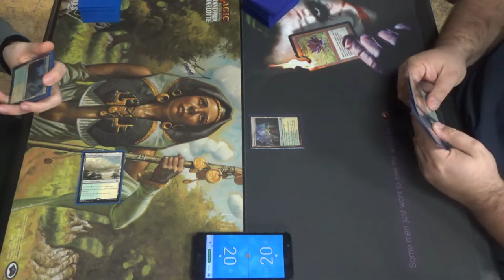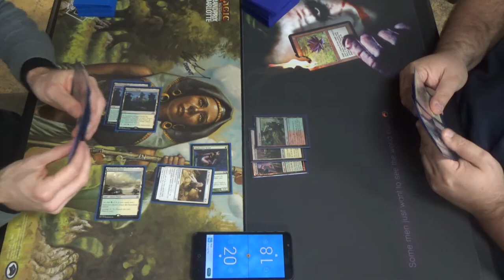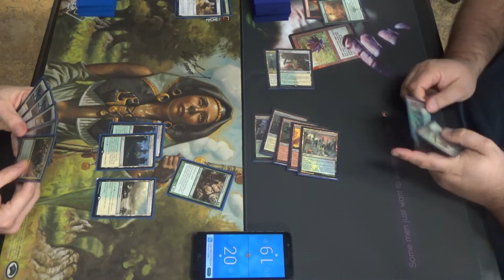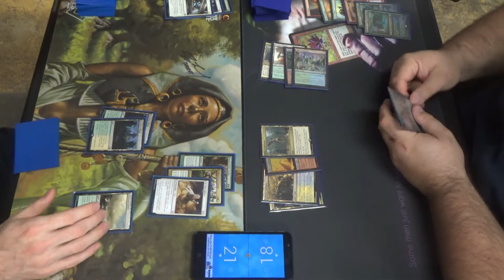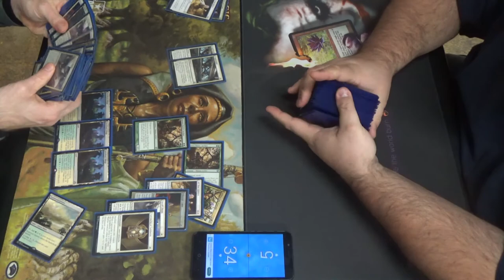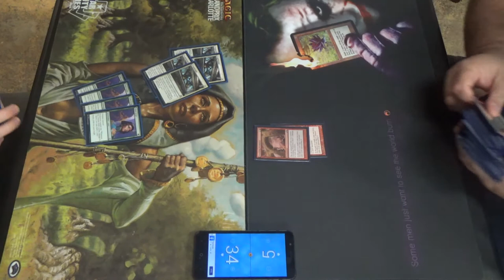Pioneer MtG — Selesnya Bogles vs. Maze's End Fog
This time, I was not able to borrow/buy two Temple Gardens, so the landbase is suboptimal, unfortunately. I apologize, but at least it didn't make much of a difference in this day's matches.

While this is not the final list, especially as it pertains to the sideboard, this is the list for my deck as I ran it on that day.
Artifacts (3)
3 Helm of the Gods
Creatures (11)
3 Bassara Tower Archer
4 Gladecover Scout
4 Sram, Senior Edificer
Enchantments (26)
4 All That Glitters
4 Cartouche of Solidarity
1 Cartouche of Strength
4 Ethereal Armor
1 Gift of Orzhova
4 Gryff’s Boon
4 Sixth Sense
4 Unflinching Courage
Lands (20)
6 Forest
4 Fortified Village
4 Scattered Groves
4 Sunpetal Grove
2 Temple Garden
Sideboard (15)
4 Deafening Silence
4 Feed the Clan
4 Fragmentize
3 Gift of Orzhova